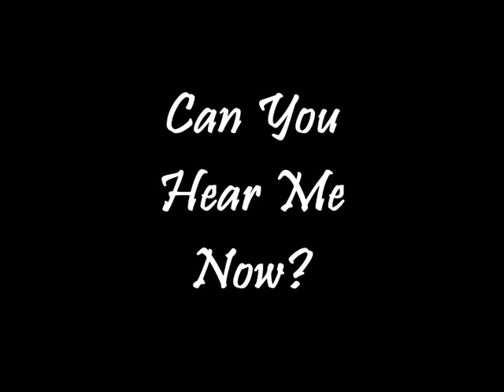Can You Hear Me Now?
A sermon series opener for a church I once attended. the sermon series was about "Prayer", thus "Can You Hear Me Now?", a take-off on a Verizon Wireless ad campaign.